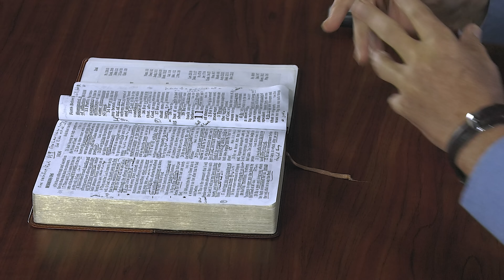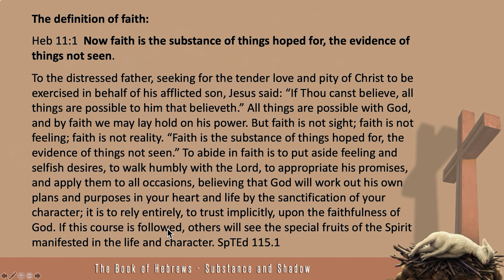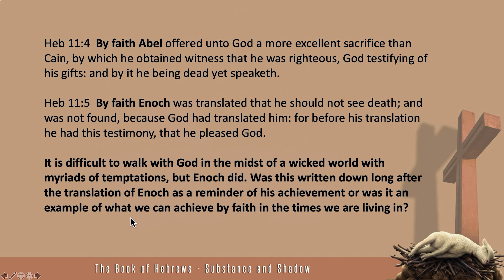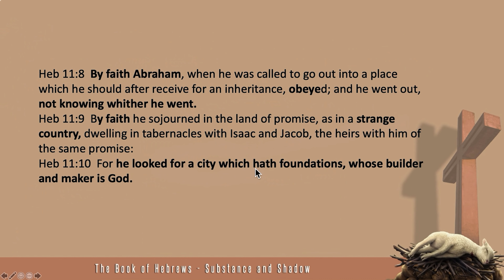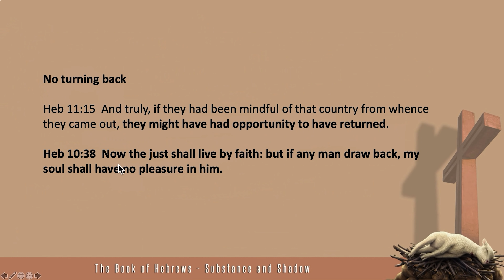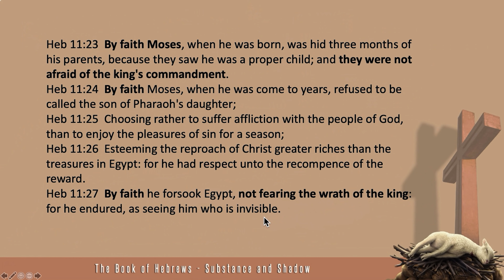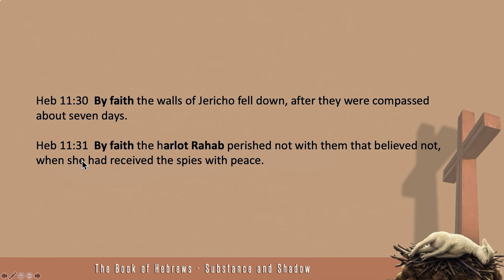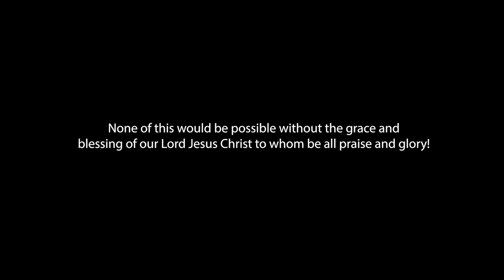Walter Veith - The Book Of Hebrews: Substance & Shadow - Chapter 11: Gallery Of Faith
In this chapter we step into the hall of fame where hang the portraits of those who have conquered by faith. The fact that these portraits hang there in the first place is of great encouragement to us on who the end of the world has come. Knowing how these champions of faith struggled against their human weaknesses should give us hope that we too may be overcomers in Christ.